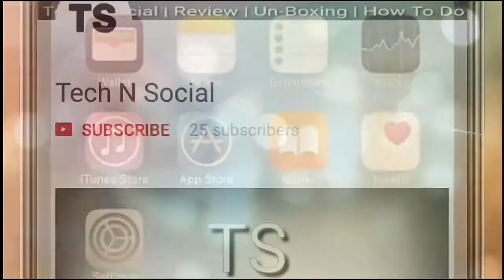Olx पर चल रहा है Army के नाम से Fraud | Indian Army Olx Scam Alert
Olx पर चल रहा है Army के नाम से Fraud | कैसे बचें Tricks & Tips, Indian Army Olx Scam Alert

"दोस्तों आप को मिलती है यहां पर Daily Technical & Tricky Video in Hindi”